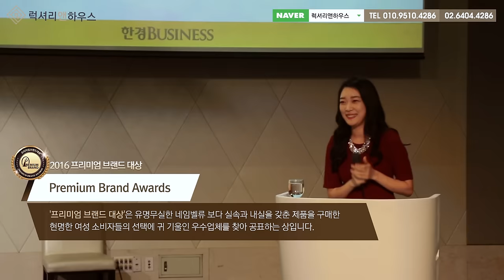프리미엄 브랜드 대상 시상식[ 럭셔리앤하우스 중개법인 - 관람예약 : 010-9510-4286, 02-6404-4286 ]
브랜드명 : 럭셔리앤하우스
대표: 이철호, 등록번호 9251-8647
중개법인 위치 : 서울시 강남구 언주로 174길 23(신사동, 동부저축은행 3층)